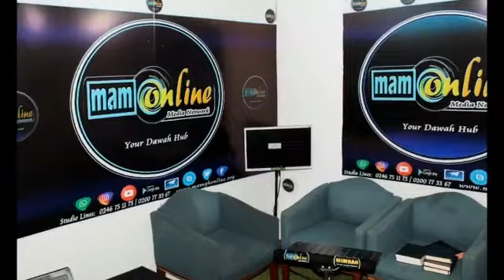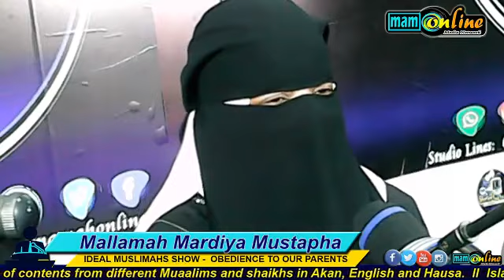IDEAL MUSLIMAHS SHOW ENG OUR PARENTS MARDIYA MUSTAPHA